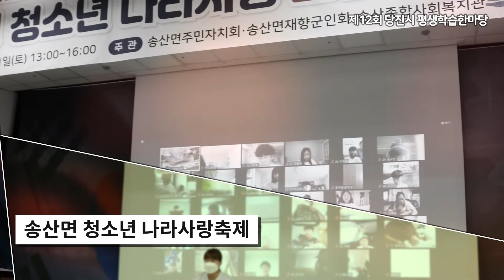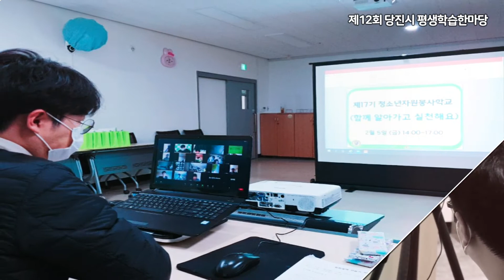[제 12회 당진시 평생학습한마당] 평생교육기관(송산종합사회복지관)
제12회 당진시 평생학습한마당 개최!

온택트로 함께하는 평생학습 성과공유회
10. 2.(토)~10. 8.(금)